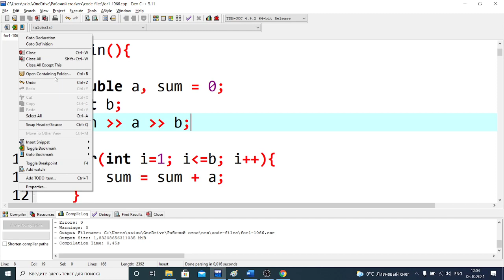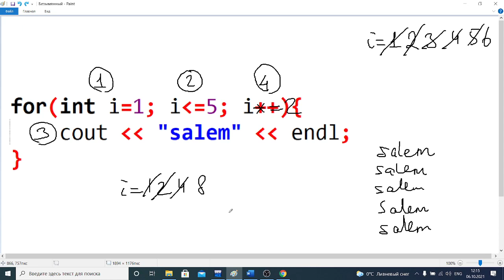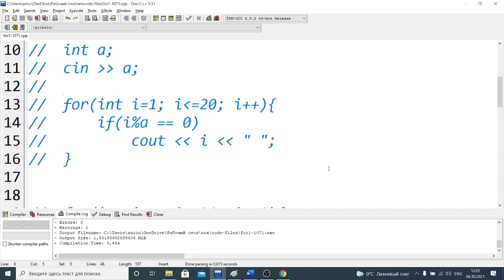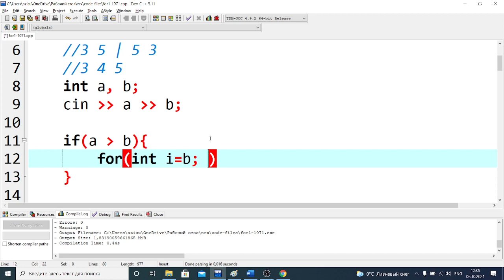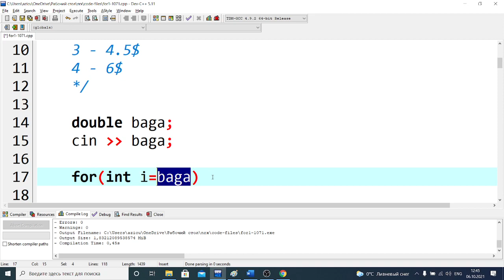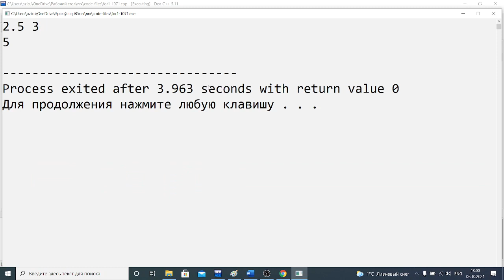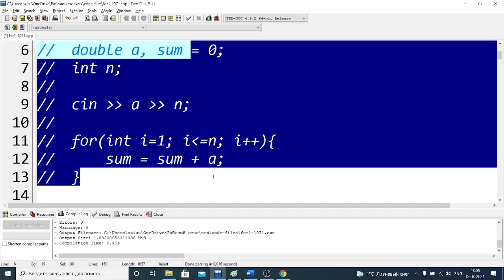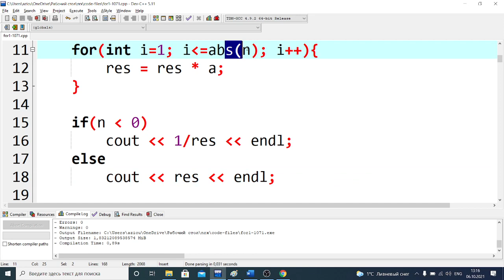c++ 5.2 (циклдар)(1071)